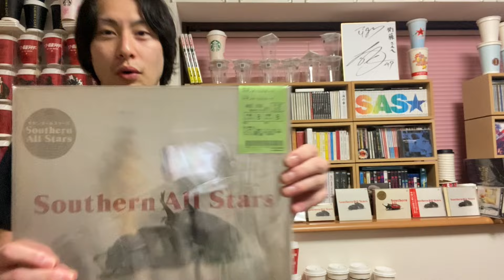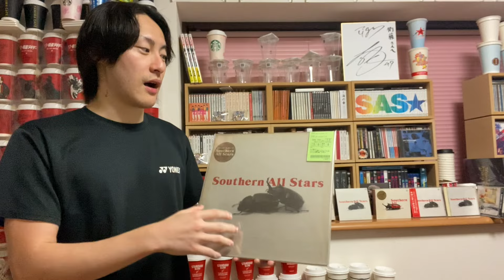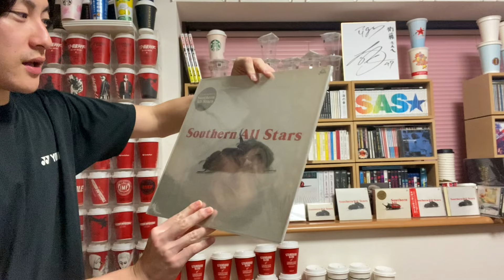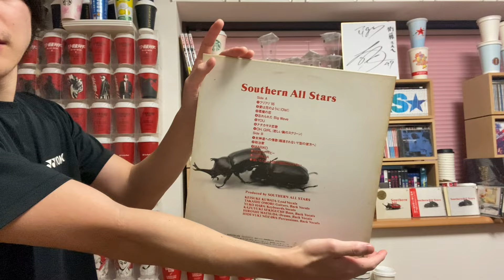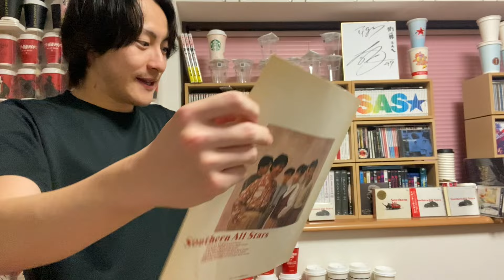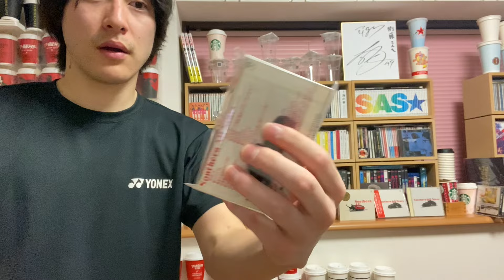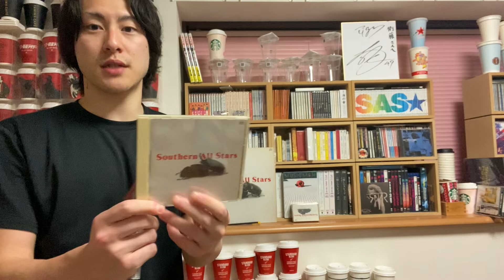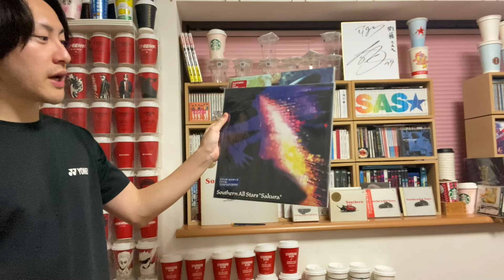サザンのレコード史上最高額「SOUTHERN ALL STARS」を入手！これを持ってない奴は全員にわか！今すぐファンを辞めろゴミ！【サザンオールスターズ】【桑田佳祐】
2024.8.7 リリース！！

4. ひとりぼっちのなつ
5. Jaguar
6. MR. SAZANAMI
7. 君が脳裏から離れない

⚫︎オワ吉ディスコグラフィー